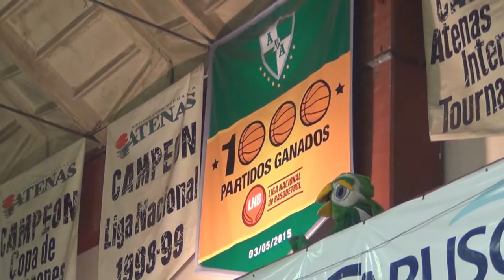Playoffs Zona Norte (2da parte)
Repaso por el inicio de los playoffs de la Conferencia Norte de la LNB